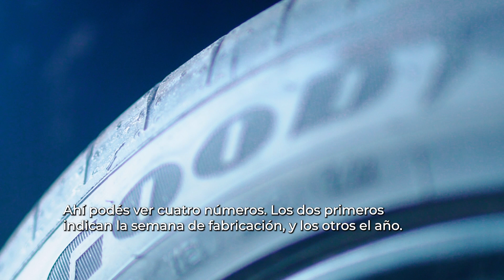Mantenimiento de los neumáticos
Claves para revisar tus neumáticos y circular segura.

La comunidad de las mujeres y la movilidad. Mujeres al volante de la vida.